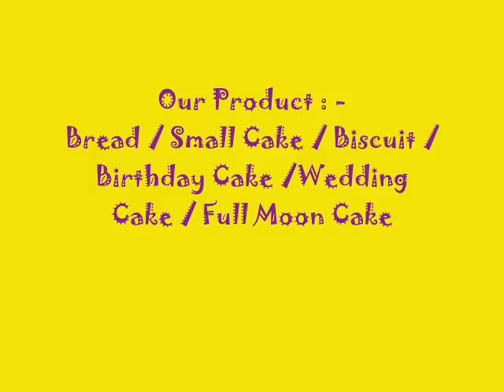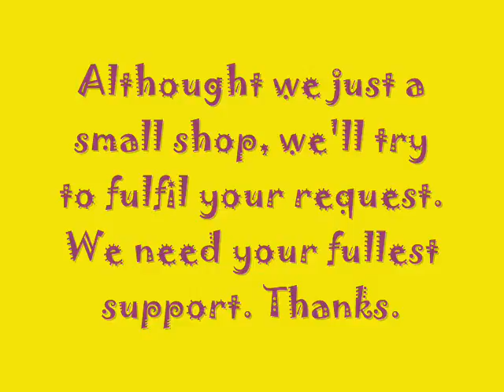KEKO Bakery House.wmv